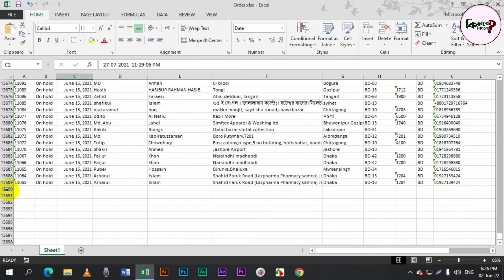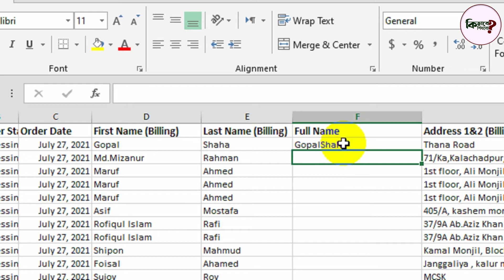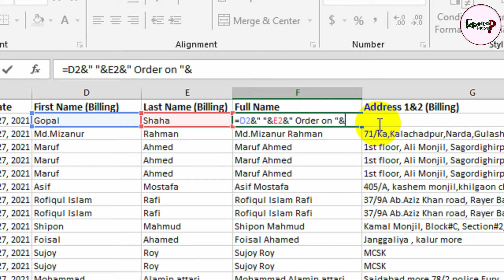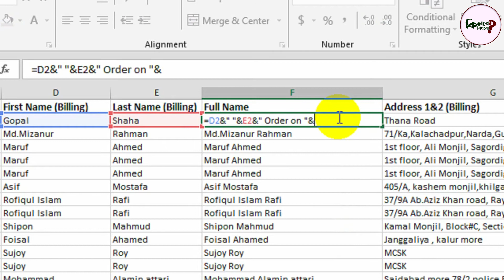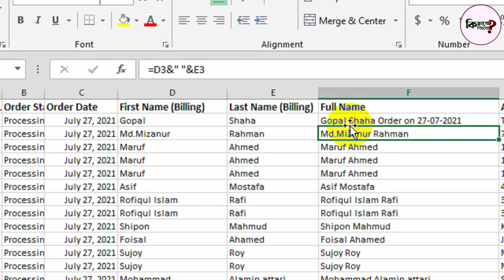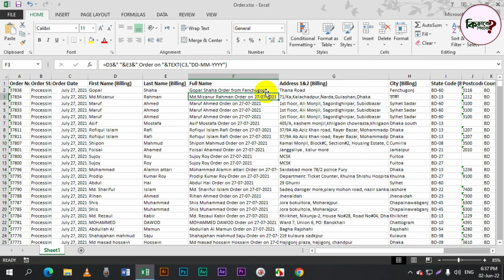এক্সেলে ২৪ ঘন্টার কাজ শেষ করুন মিনিটে ! MS Excel Combine Cells Magical Use। Kivabe Shikhbo?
Hi Dear,

My name is Belal Hossen Robi and I am here to teach you every detail you want to learn for FREE. Started with Microsoft Office, Excel, Power Point, Browsing and you can solve any problem of computer. I also have plans for other software in the future. I have experience of 3 years in Basic Computer teaching. Now I'm teaching it to everyone who can't afford expensive institutions.

Share the love, spread the word:

1) Share this free course with a friend